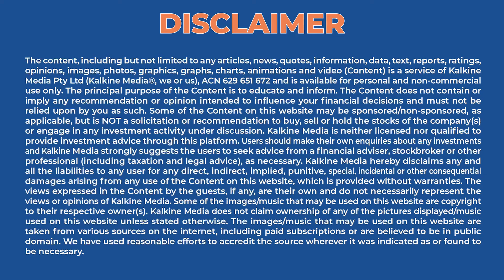Delve into metaverse for virtual meets | Expert talks with Jeremy Lam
Today’s contemporary world is welcoming the hybrid work culture. With advancement in technology, organisations are achieving a lot more in the hybrid system, and many opine that the trend is here to stay. To help us understand the subject better, we have Jeremy Lam from Venu on the show today.

Jeremy Lam: Jeremy is the Founder and CEO of Venu.

Venu: Venu is a virtual events platform through which organisations can host their next conference in the metaverse.